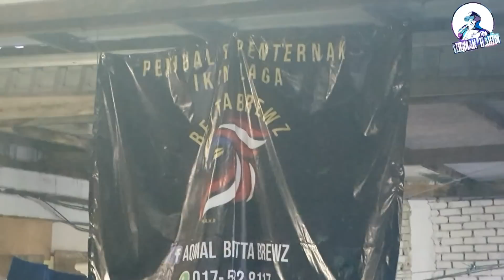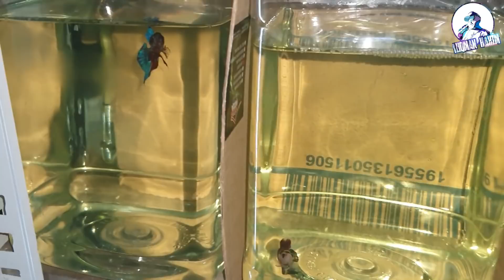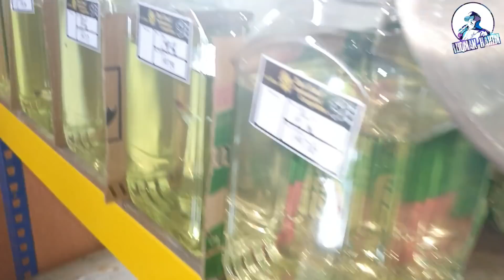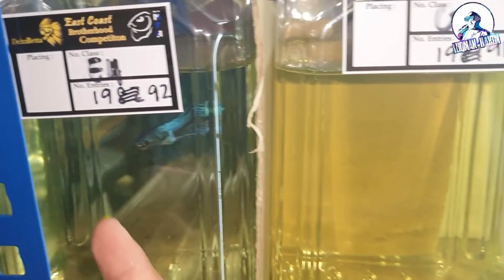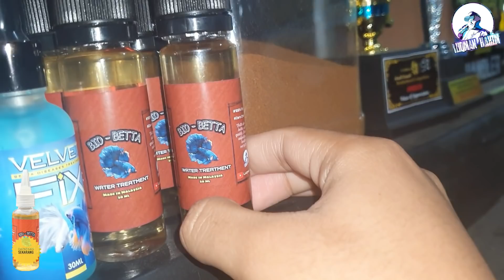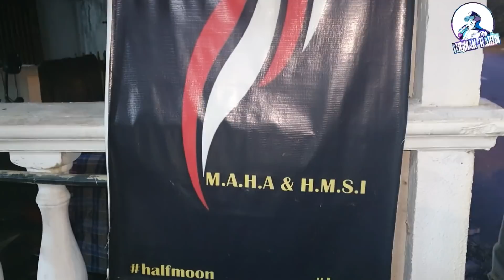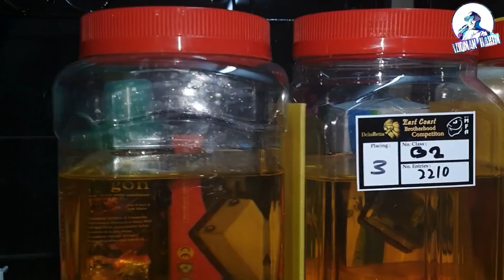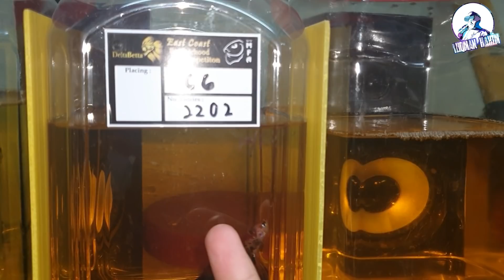REVIEW FARM TEAM BETTA BREWZ. DUA SAHABAT BERSATU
Korang kene tengok farm ni, sesiapa yang ingin ikan yang lawa tapi harga mampu milik. Boleh usya.

Sudah tiba masanya korang purchase your own BIO-BETTA dalam shopee

Sesiapa yang ingin review ikan, boleh pm no dibawah.